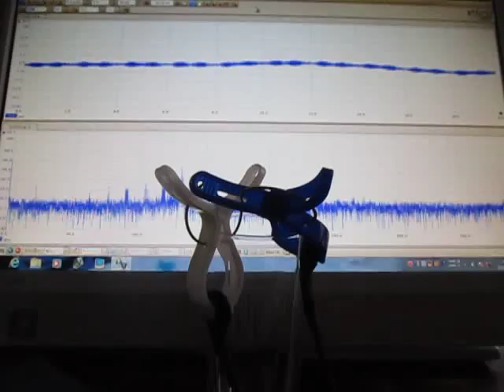オリジナル超音波実験：表面弾性波の観察 ultrasonic-labo